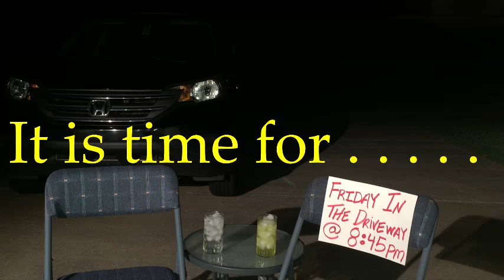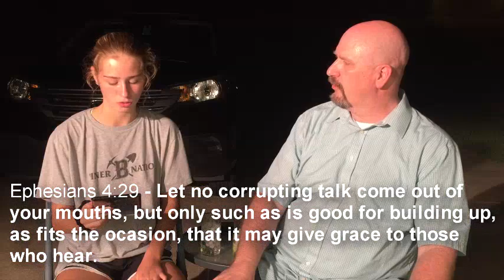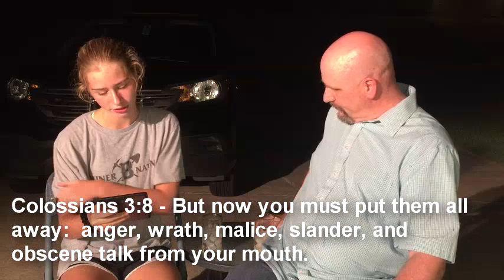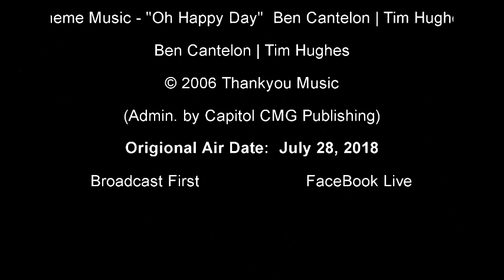Friday in the Driveway - Episode #5 - with Bay Davis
Thinking about things to help us get through this thing called life,